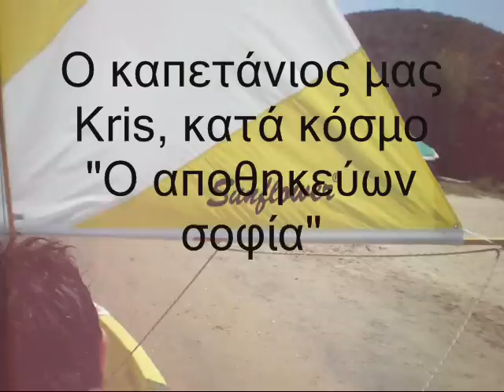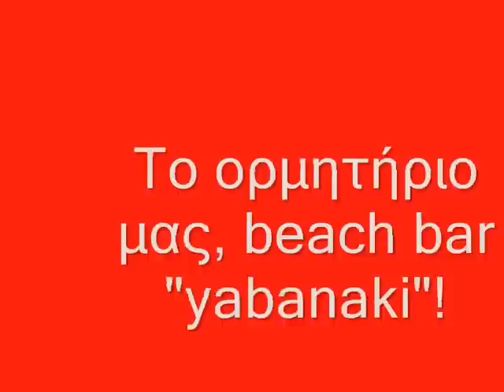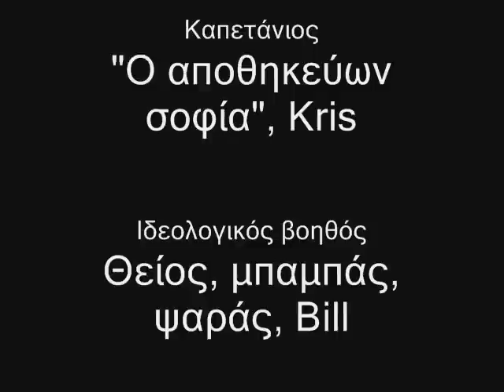Sunflower.wmv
Στους δύσκολους καιρούς που ζούμε, μια βόλτα με ένα παρόμοιο ιστιοπλοϊκό είναι εφικτή.
Άσε που δεν καίει και μία!
Όσο για Ατλαντικούς και Ειρηνικούς, απλά βαφτίζουμε το Αιγαίο! Αφού οι "κουφάλες" μας τσάκισαν οικονομικά...
Όρτσα τα πανιά, καλέ μου Kris!
Το video, είναι από μια απλή ψηφιακή φωτογραφική μηχανή. Για κανονική κάμερα δεν υπάρχουν παράδες!